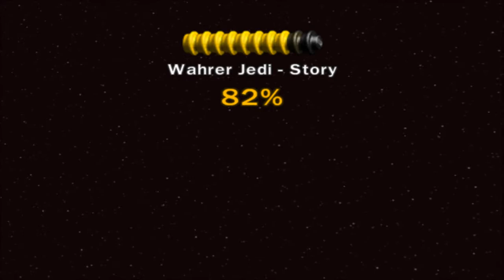Lego Star Wars II - #026 - Yodas Macht - [Deutsch] [HD]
Spiel: Lego Star Wars II - Die klassische Trilogie (2006)
Entwickler: LucasArts